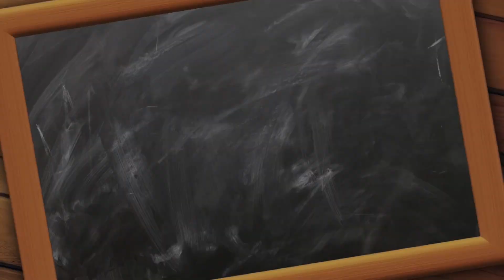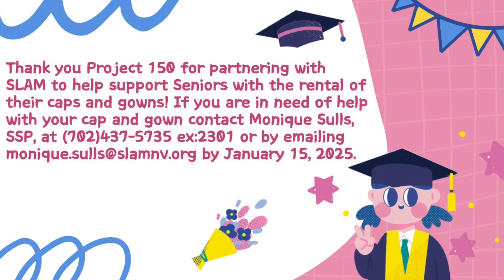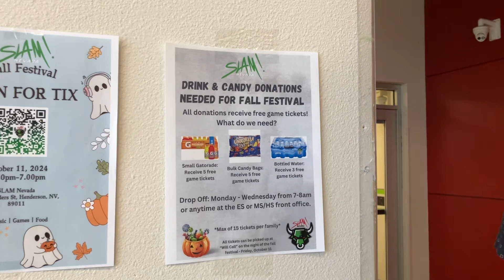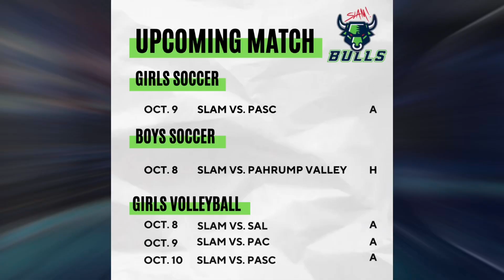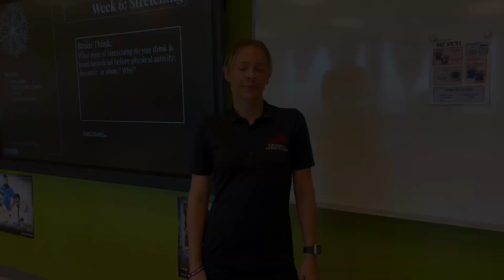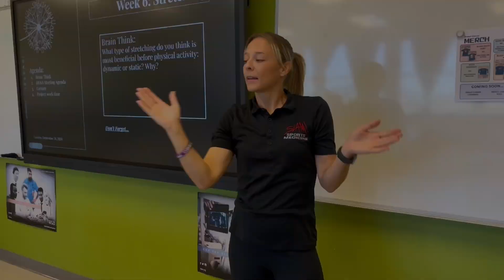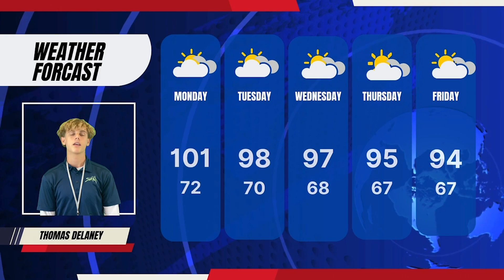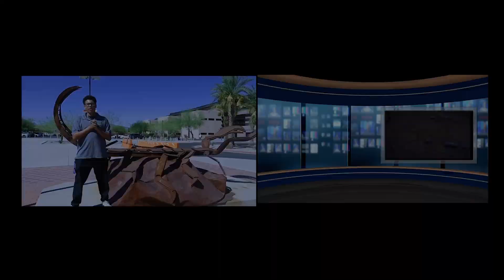BullsTV 10/3/24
Produced by Advanced Studies
Edited by Francisco Jimenez